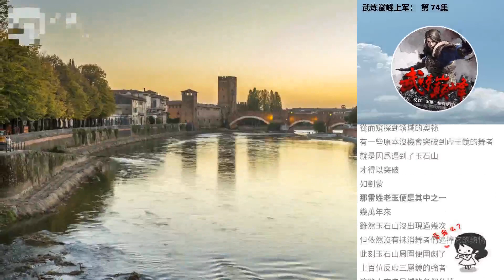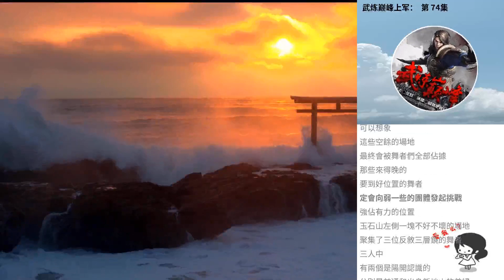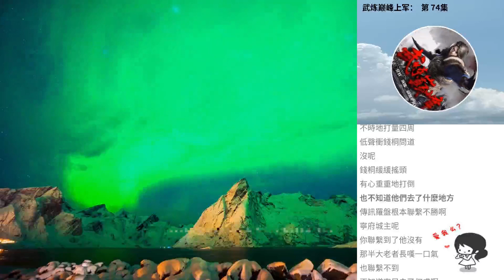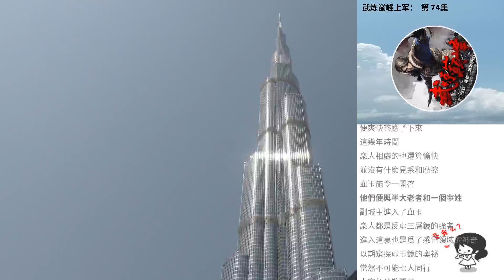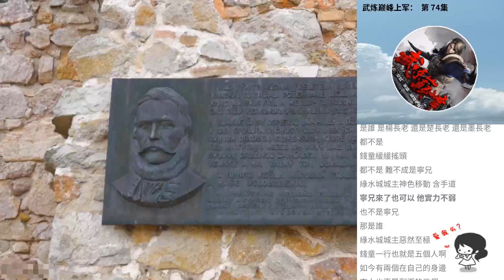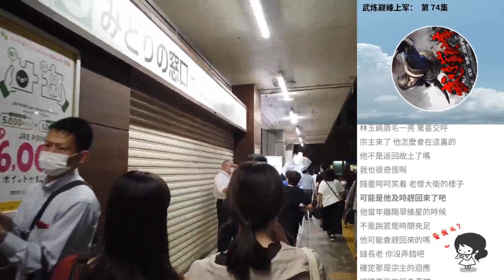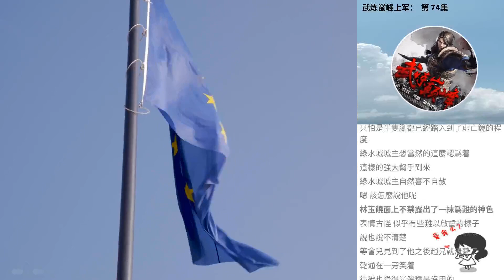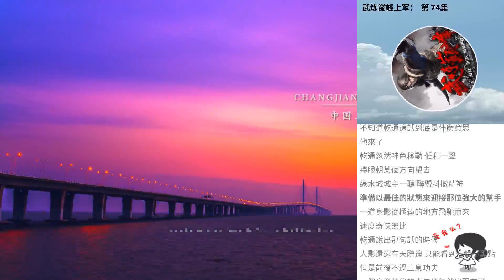武煉巔峰上軍： 第 74集